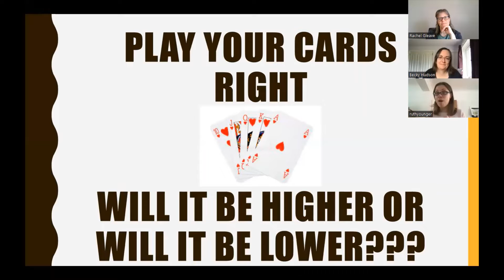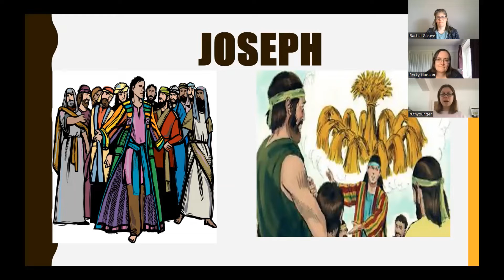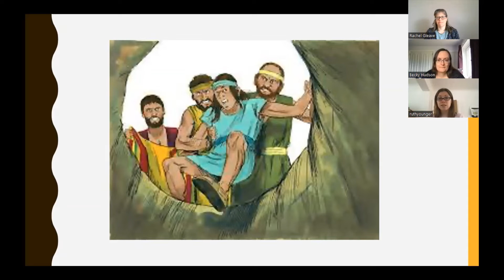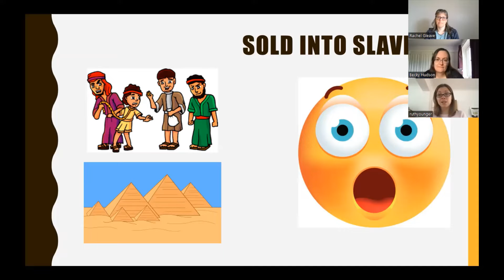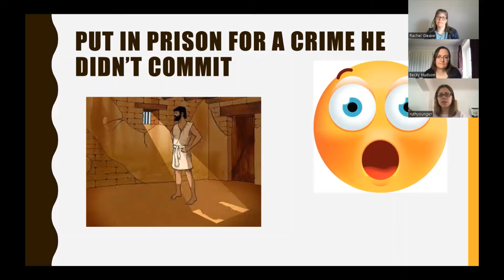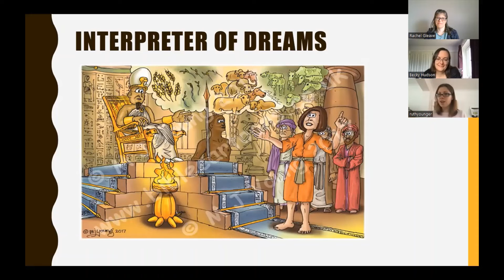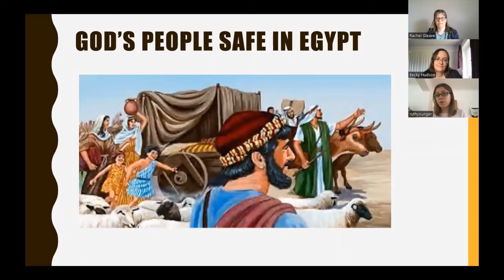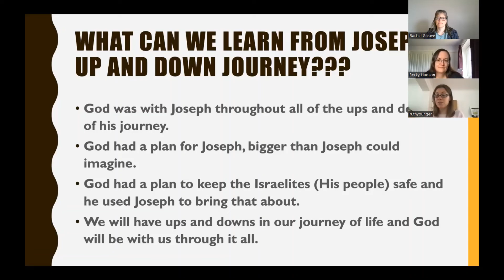TFW Summer 2022 6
well, Here is the next video in our journey series and this time we are looking at a very well known journey. It involves someone who had 11 brothers and was sold as a slave to Egypt and even has a musical made about their story - have you guessed??? Joseph. (Found in Genesis 37-50).
Here we look at the rollercoaster of events in Josephs life from being the dads favourite to his brothers threatening to kill him but selling him as a slave instead, to becoming a trusted member of Potiphar's staff to going to prison before helping Pharaoh with his bad dreams and getting promoted to the 2nd in command of the whole of Egypt.
Life can sometimes feel like a rollercoaster can't it with several up and down moments but what kept Joseph going was trusting God through it all.
What keep you going when life is feeling like a rollercoaster??